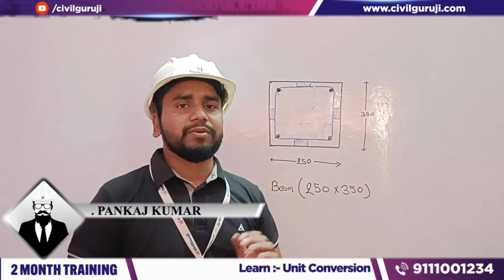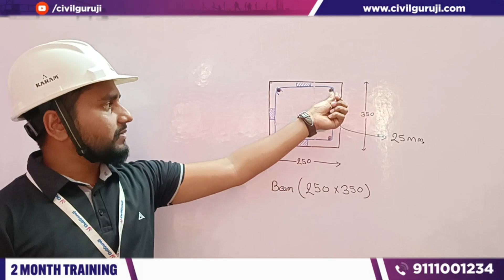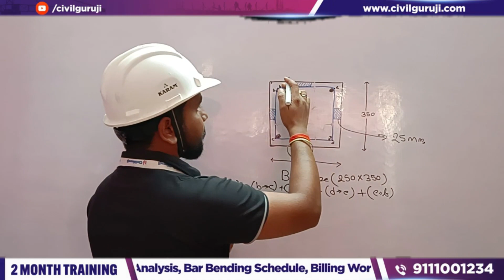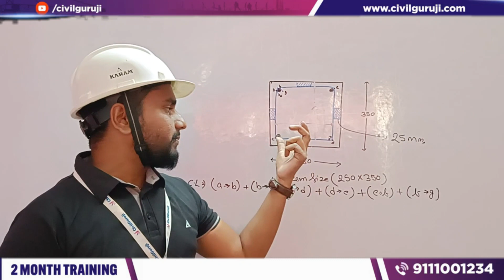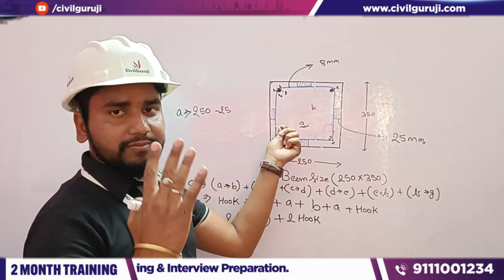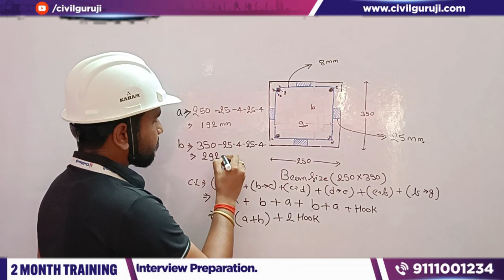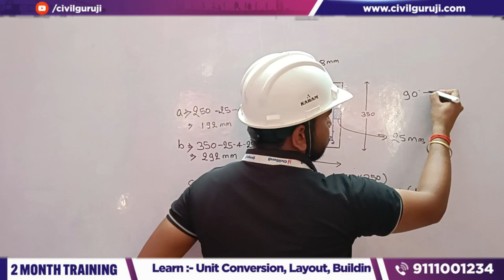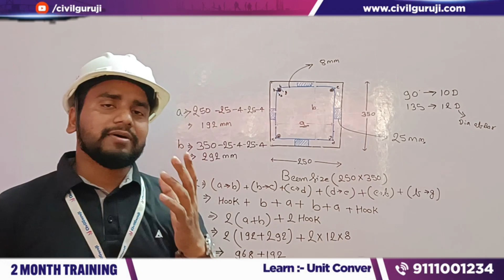stirrup का cutting length निकालना सीखे, सब से आसन तरीके से.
Basic Information about Staircase Shuttering | Formwork By CivilGuruji

2 Months of Phygital Training
65% Fees After Placement

Building Estimation
Surveying
Quantity survey
Rate analysis
Bar bending schedule
Billing
Contract & Tendering